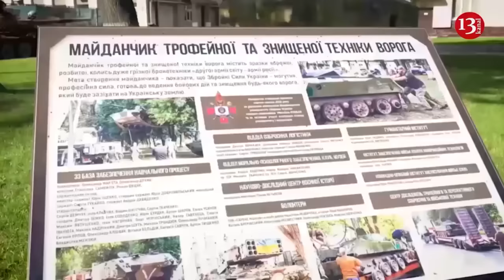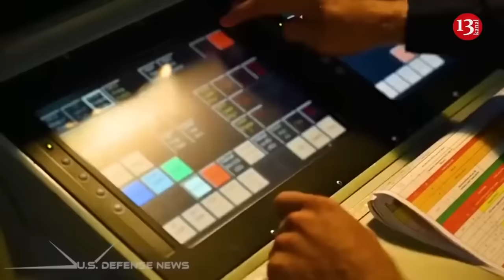Strong fire in industrial enterprise in Russia’s St. Petersburg city -Footage provided by residents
Fire has broken out in a polyethylene workshop in Russia’s St. Petersburg city, Russian Telegram channels reported. The cause of the fire, which covers an area of ​​400 square meters, is not disclosed. 8 vehicles have been used to extinguish the fire. No casualties have been reported yet.